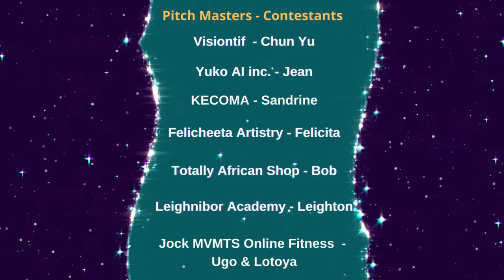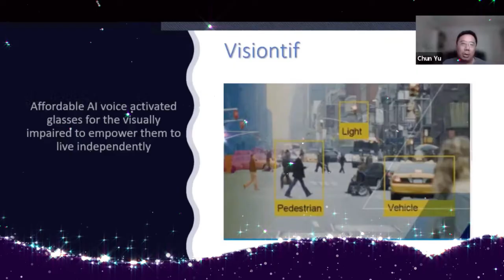Pitch Masters 2021 - Congratulations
Congratulations to the winners of Pitch Masters Contest FOA 2021!!!

FOA Day 1- Pitch Grants Winners.